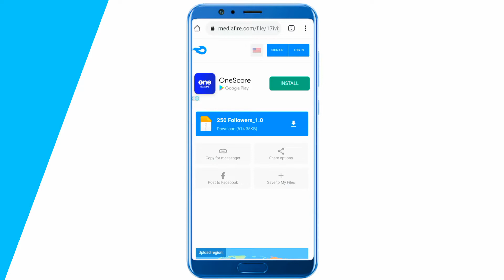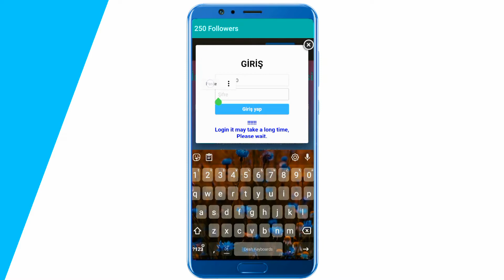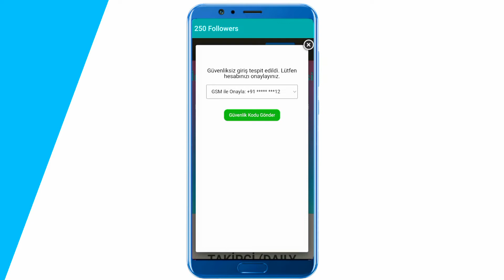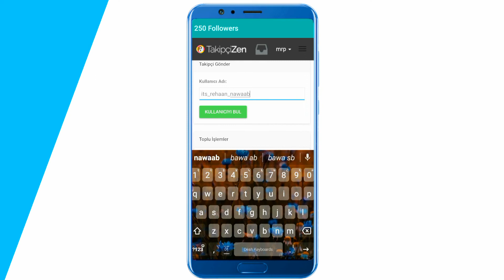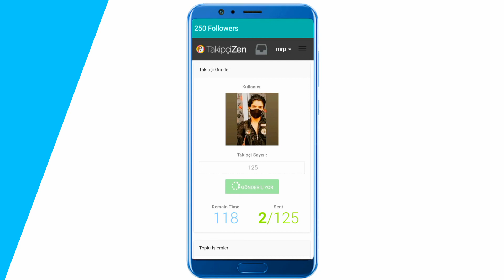Without login get 10k free instagram followers | instagram par follower kaise badhaye 2022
✔️ *BHAI KA INSTA PE PEECHA KARO*✔️
⭕️MUST WATCH SUGGESTED VIDEO⭕️

YouTube Search🎦
instagram followers
Flawless (Ihaksi)
❤FROM •PraDey•